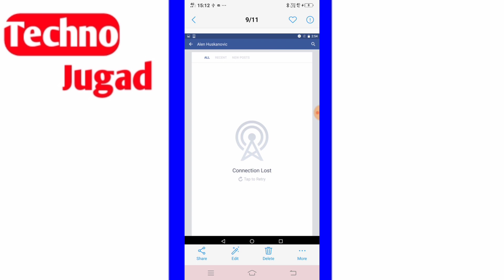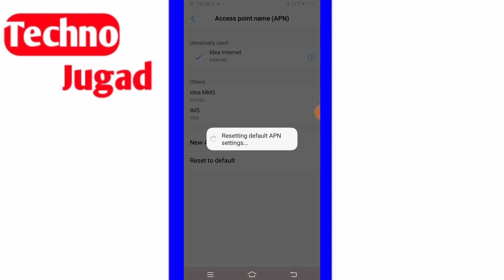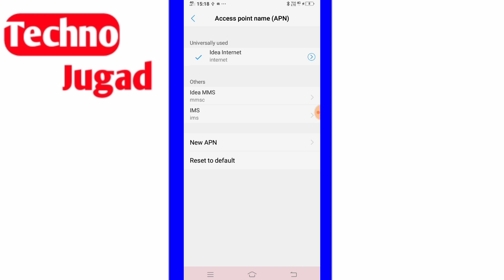Facebook Connection Lost Problem |How To Fix Facebook Connection Lost Tap To Retry Problem Solve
How To Fix Facebook Connection Lost Tap To Retry Problem Solve
About This Video : How To Fix Facebook Connection Lost Tap To Retry Problem Solve